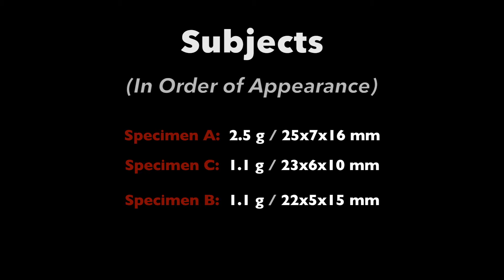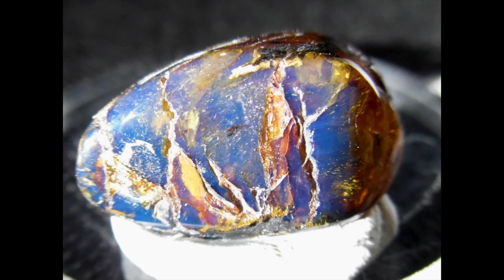Polished Tiger Mountain Amber (Part 2: UV Fluorescence & Phosphorescence)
- Subjects:

Three exceptional specimens of amber, recovered from exposures on Tiger Mountain, Washington State; this is the second of two videos detailing the specimens' natural fluorescent and phosphorescent responses: longwave UV light (Convoy S2 flashlight) was used in this entry. All were prepared by hand using a diamond needle file, 240 to 3,000 grit SiC sandpaper, and chromium oxide (ZAM compound) on a Selvyt microfiber cloth.

- Brief Description of Deposit:

Tiger Mountain amber occurs in lignitic coal seams, mainly contained within two Geologic Formations, namely the Tukwila and Renton (along their boundary); there is also a third, the aptly-named Tiger Mountain Fm., that hosts amber-bearing coal, though not to such a degree as the former two. The Tiger Mountain Fm. (roughly 2,000 ft. in depth) underlies and is inter-bedded with the younger Tukwila Fm., while the Tukwila Fm. is overlain by the Renton Fm.: the amber-bearing coal contained within the three Formations spans a geologic timescale ranging from Middle to Late Eocene in age (~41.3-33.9 Ma).

- About Amber Fluorescence and Phosphorescence:

The light blue fluorescence emitted by some of this amber upon exposure to LED and sunlight, bears a remarkable resemblance in color and intensity to that of blue Dominican amber. Various aromatic hydrocarbons, naturally contained within the blue variety of amber, are responsible for this fluorescence. Blue amber is commercially mined from three major sources: Sumatra (Indonesia), the Dominican Republic, and limited production from Chiapas (Mexico) deposits.
Phosphorescence is the noticeably-extended emission of radiation from an illuminated subject, after the source of illumination has been removed; the atoms of certain hydrocarbons within the amber, when irradiated by high intensity UV wavelengths (LED or dedicated UV light sources), achieve a higher energy or "excited" state; the rotation of atoms becomes the opposite of their rotation in their grounded "non-excited" state, allowing for a longer release of radiation (light). The light emitted in fluorescence and phosphorescence is always a longer wavelength than the source of illumination.

*Regrettably, my camera could not record the full duration of the phosphorescence of these specimens, or all other specimens (Chiapas, Sumatra, Baltic, Claiborne, Dominican), for that matter; multiple tests on all three Tiger Mountain specimens showed an average response of nearly 8 seconds, after 4 seconds of sustained direct illumination. These results are comparable to that of the Chiapas amber specimen from one of my previous videos.